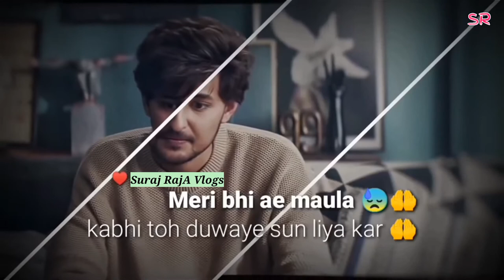Aankhe Roti Hai Meri | Mood Off Status | Sad Shayri Status | TikTok Famous Video | Suraj RajA Vlog💓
Suraj RajA Vlogs Present :- Aankhe Roti Hai Meri | Mood Off Status | Sad Shayri Status | TikTok Famous Video | Suraj RajA Vlogs💓

LINE'S:- Main sabko samjhta hoon Par samjh liya karo mujhe bhi koi Apne dardon ko chipata hoon main Meri aaankhe pad liya karo kabhi toh koi Suna hai sabr karne walo ke sath hamesha bhala hi hota hai Par main hi sirf Q hoon Jiske sath bura hi hota hai Kabhi toh duwaye meri bhi sun liya kar ae maula Aakhe roti hai meri zaar zaar hoke Dil har rooz taqapta hai beshumaar hoke Nahi reh gayi ab koi ummeed Jo dil behlaa de Aankhe roti hain meri zaar zaar hoke Dil har rooz tadapta hai beshumaar hoke.

WhatsApp Status,
30 second whatsapp status,
30 sec status video,
30 second sad status video emotional,
30 second love video,
30 second sad video,
30 sec cute love whatsapp status,
story video,
30 second story video,
30 sec video story whatsapp status with lyrics,

Keep Supporting 🙏
Keep Love 💖
Keep Sharing √